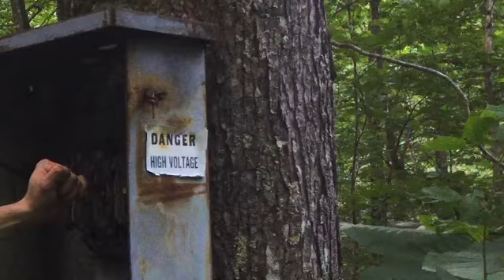The HumGrumbler [THG Channel Trailer]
Welcome to The HumGrumbler's YouTube Channel! This Channel Trailer eases you in with a taste of my art and music style - a longhaired, barefoot, naturegroovin' human that enjoys smithing tunes and making wild new visual experiences for ya'll - SO MUCH MUSIC!

I hope you enjoy my channel and some jams - come humgrumble with me :)

AppleMusic: The HumGrumbler
SoundCloud: The HumGrumbler has HIDDEN JEMS here
for ALL INFO and ALL THINGS HUMGRUMBLER

*And beyond! You never know where The HumGrumbler (THG) will show up barefoot and jammin*